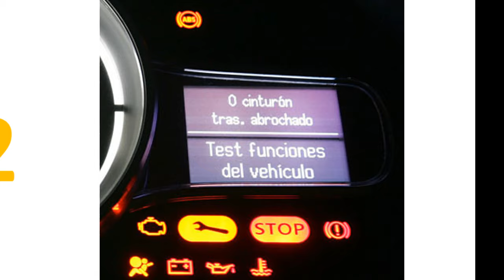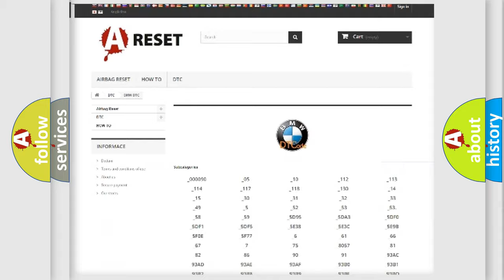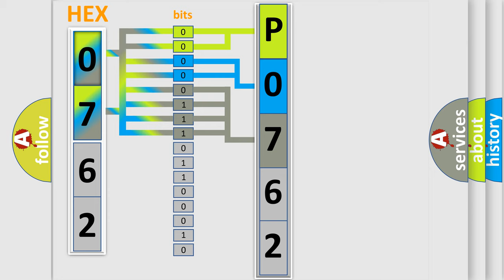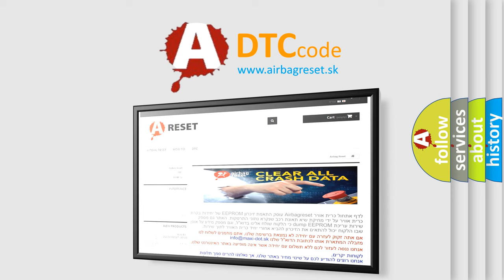DTC BMW P0762 Short Explanation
Contents:
0:21 Basic DTC analysis according to OBD2 protocol standard.
1:48 Insight into programming
2:58 A diagnostically understandable description of the Diagnostic Trouble Code
3:05 Basic error definition

Make:
BMW
Code:
P0762
Definition:
A or T Shift Solenoid 3 or C Function Range or Performance
Description:
Engine started, vehicle driven with Shift Solenoid 3 or C applied, and the DME detected a mechanical failure occurred (stuck “on”) while operating Shift Solenoid 3 or C during the test.
Cause:
SS3 or C solenoid may be stuck “on”
SS3 or C solenoid has a mechanical failure
SS3 or C solenoid has a hydraulic failure